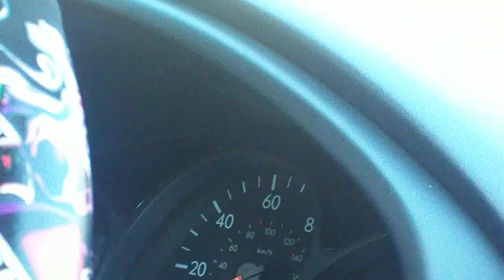feeding an ox with his head in my car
driving thru the olympic game farm in sequim Wa. while feeding the ox it stuck his head in the car about 1 inch from my face